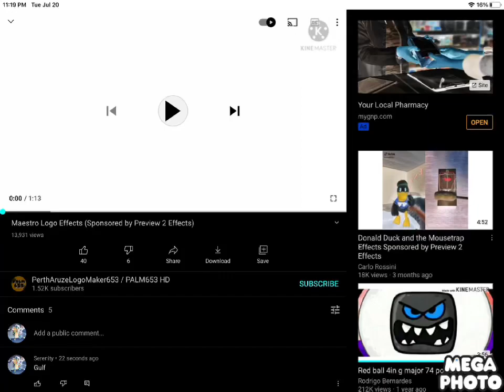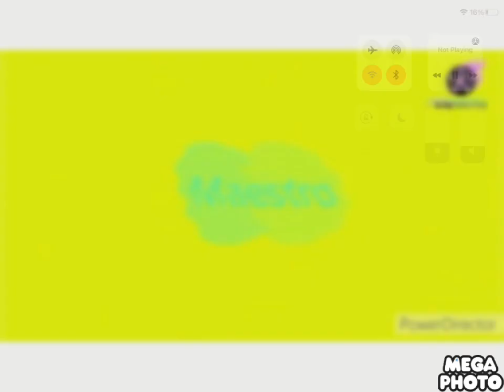Maestro logo effects (sponsored by preview 2 effects in g major